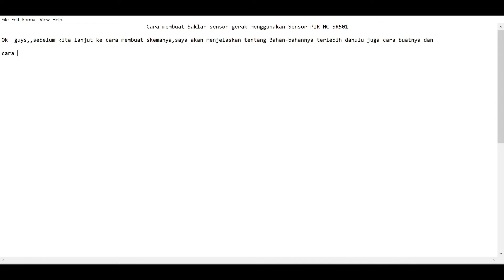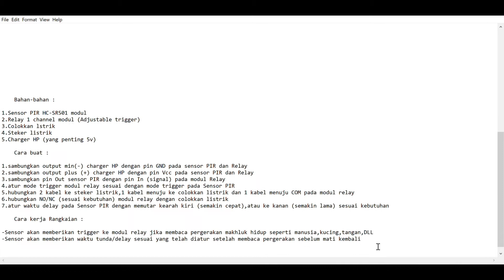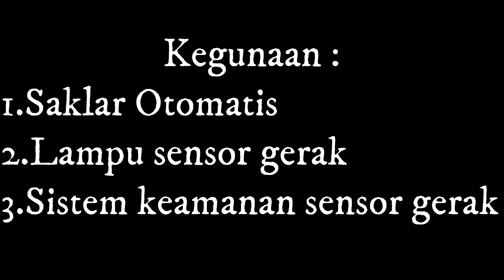Cara membuat saklar gerak sederhana Modal Cuma Rp.30.000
Video diatas menjelaskan cara membuat sebuah saklar sensor gerak sederhana hanya  menggunakan 2 bahan inti yaitu:
-Sensor PIR
-Modul relay adjustable

dengan beberapa bahan pendukung yaitu :
-Charger HP bekas
-Colokkan listrik
-Steker listrik

Gampang,apalagi para electrolikers,pasti dah ngerti lah insyaallah
Alat ini bisa difungsikan sebagai :
-Sistem keamanan berbasis sensor gerak
-Lampu gudang/kamar mandi
-Box Chamber,DLL